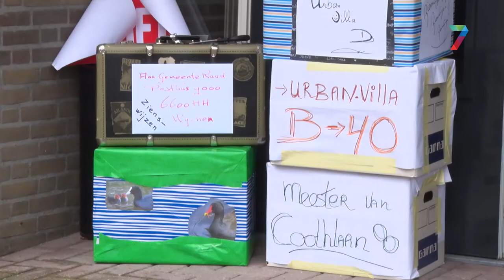'Wijchens Meer moet een groen bestemmingsplan krijgen!’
Omwonenden van het Wijchens Meer droegen woensdagmiddag verhuisdozen over aan wethouder Geert Gerrits. In die verhuisdozen zaten hun bezwaren op het project ‘Tussen Kasteel en Wijchens Meer’. Omwonenden maken zich zorgen dat het groen van Wijchens Meer zal verdwijnen. Zij willen daarom hun protest zichtbaar maken door middel van dozen die in het Huis van de Gemeente moeten worden geplaatst.